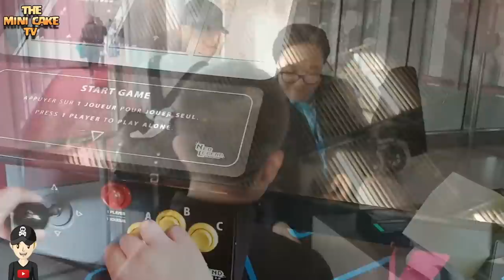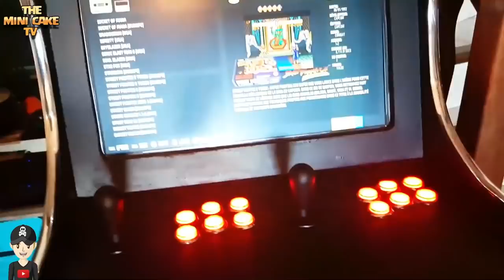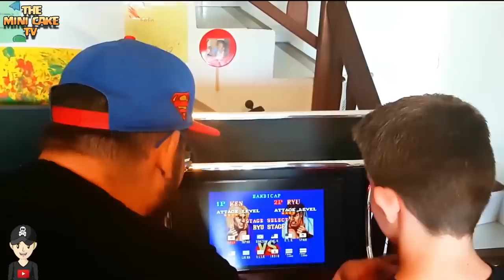LES BORNES D'ARCADE DU SOURIRE POUR LES ENFANTS HOSPITALISES - GEEK ME ALL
J'ai découvert un projet génial crée par Sébastien BRIARD : "LES BORNES D'ARCADE DU SOURIRE"
Il permet aux enfants hospitalisés ou handicaper de découvrir le rétro gaming dans les hôpitaux de l'Ile de la Réunion.
Un tel projet mérite que l'on traverse la moitié du monde pour vous le faire découvrir.
Partagez cette vidéo pour que tout le monde soit au courant, likez la pour qu'elle soit visible.
Retro Kiss !!!